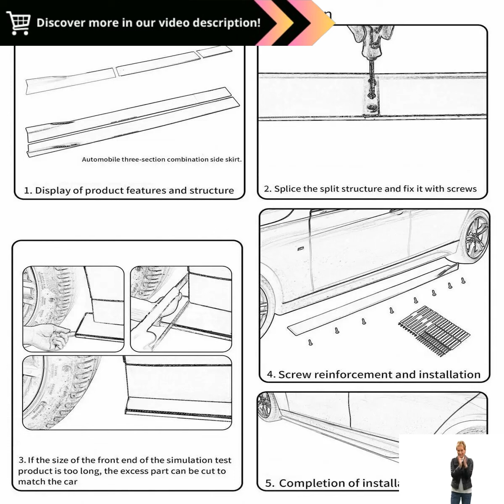Enhance Your Mustang's Look with 2M Side Skirt Extensions - Installation Guide Included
2M Side Skirt Universal Ford Mustang GT Shelby GT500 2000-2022 Extension Kit Splitter Apron Lip Winglet Car Accessories :

Transform the look of your Ford Mustang GT or Shelby GT500 with our 2M Universal Side Skirt Extension Kit. Designed to fit models from 2000 to 2022, this splitter apron lip winglet kit adds a touch of aerodynamic style to your car.

🚗 Key Features:
✅ Universal fit for Ford Mustang GT and Shelby GT500 models.
✅ 2-meter length for extended side skirt coverage.
✅ Enhances aerodynamics and adds a sporty look.
✅ Durable materials for long-lasting performance.
✅ Easy installation with a secure fit.

Elevate Your Mustang's Style:
Our 2M Side Skirt Universal Extension Kit is the perfect addition to give your Mustang a more aggressive and aerodynamic appearance. Whether you're on the road or at a car meet, your Mustang will turn heads.

Why Choose Our Extension Kit?
Crafted with style and performance in mind, this kit not only looks great but also improves your car's aerodynamics for better handling. Elevate your Mustang's aesthetics while enhancing its performance.

Upgrade your Mustang GT or Shelby GT500 with our 2M Side Skirt Universal Extension Kit and experience a sportier and more dynamic driving experience.

Make your Mustang stand out with this stylish and functional upgrade!